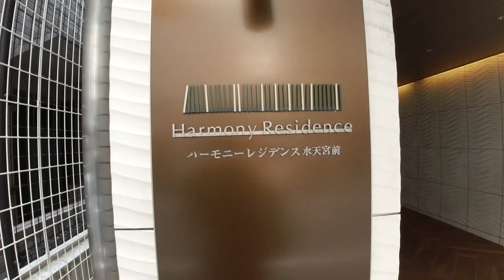ハーモニーレジデンス水天宮前 1K 25.50㎡ デザイナーズマンション 一人暮らし ワンルーム harmony residence suitengumae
【物件概要】
東京都中央区日本橋箱崎町19-28
2013年築
7階
90,000円